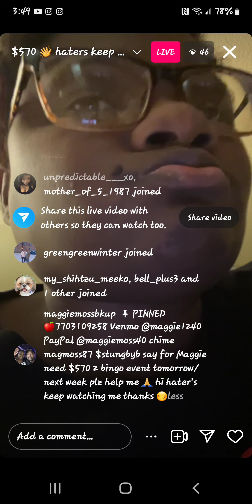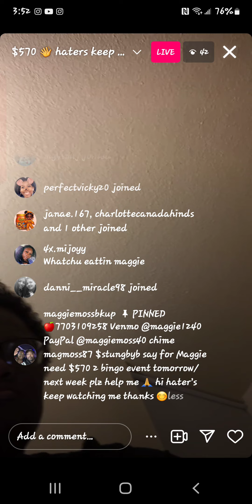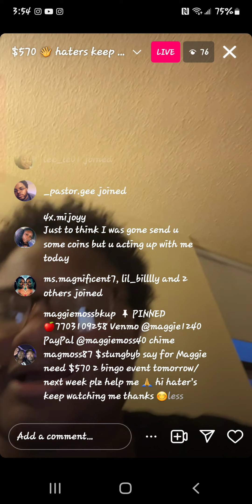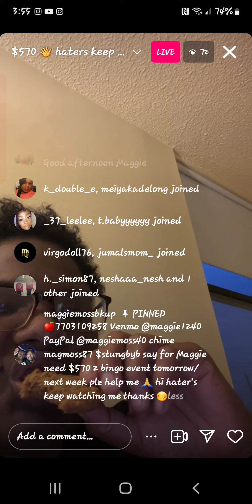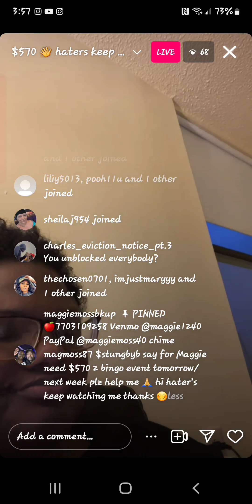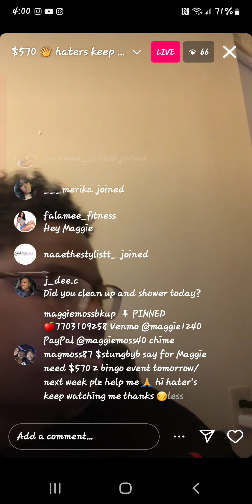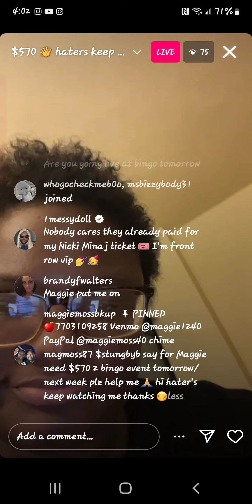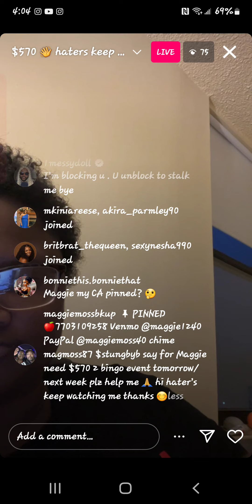sis devil 👁 maggie say 👋🏿haters bt want our 💸 & sayin every thing in the comments we in her live